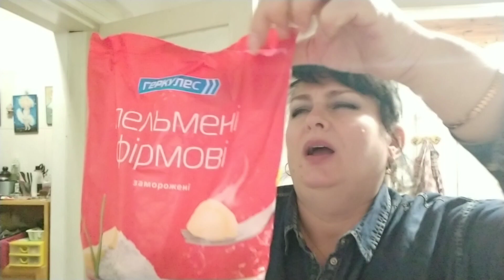Мы уже дома🏡Зяма ест пельмени. Заколдованные розы🤷24.12.20